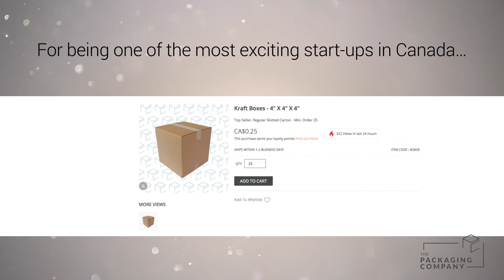The Packaging Company